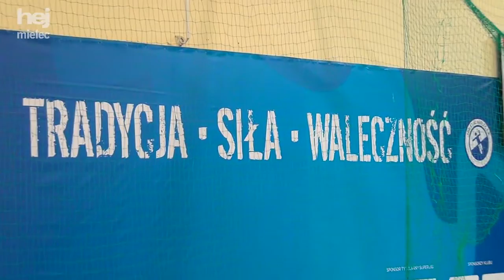hej.mielec.pl TV: KULISY inauguracji PGNiG Superligi 2016 w Mielcu